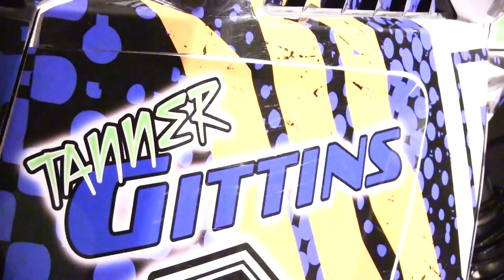Snowmobile Jumps and Drops - Tanner Gittins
Quick Video of some of Tanner Gittins' last couple Seasons. Huge thanks to MOTORFIST, Zollinger Racing Products, Zbroz Racing, Mayhem Design Works and Adrenaline NW.